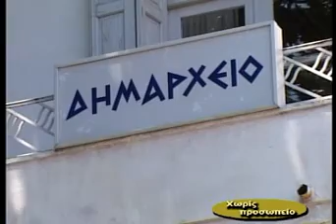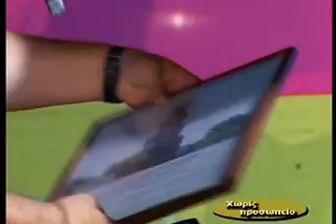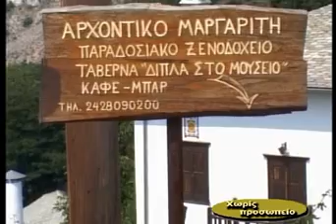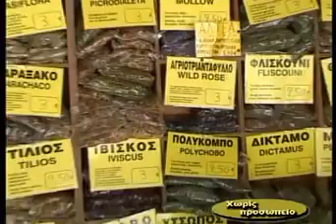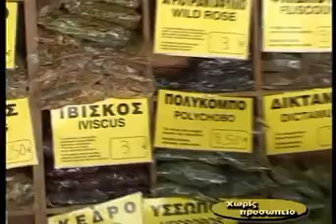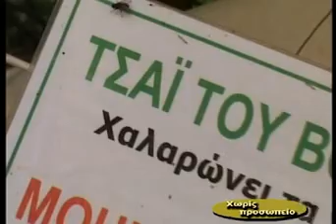ΤΙΜΟΥΝ ΤΟΝ ΔΗΜΑΡΧΟ ΒΑΒΑΤΣΙΚΛΗ 2005